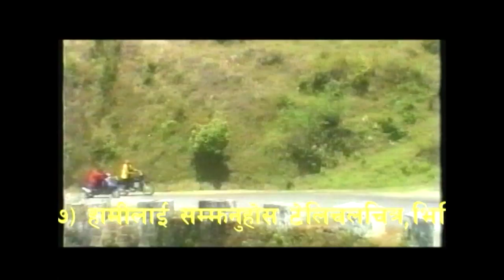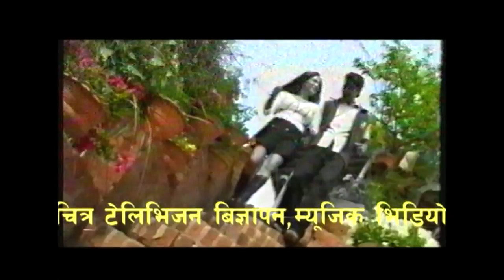mayalu aaune jane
Rahul Kc and Jeni Kunwar Act songs By Rajanraj Siwakoti